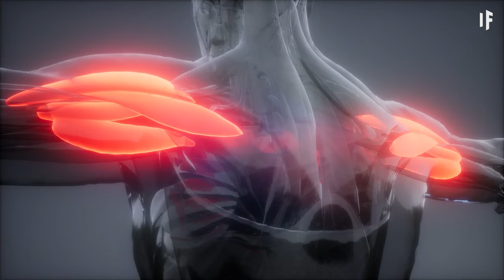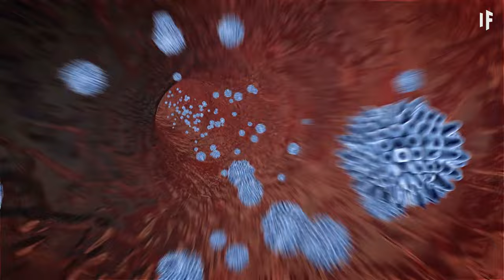Et si on passait un mois sur l'Île aux serpents ?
À 40 km au large des côtes du Brésil se trouve une île si dangereuse qu'il est illégal de la visiter. Mais ces règles ne s'appliquent pas dans votre cas. Vous êtes un accro à l'adrénaline et à la recherche de sensations fortes, prêt à camper pendant 30 jours en pleine nature sauvage sur l'Île aux serpents. Où trouveriez-vous refuge ? Combien de temps vivriez-vous si vous étiez mordu ? Ou que se passerait-il si vous mordiez le serpent ?